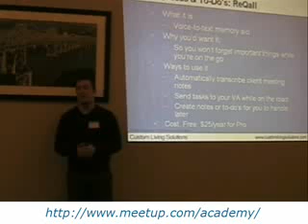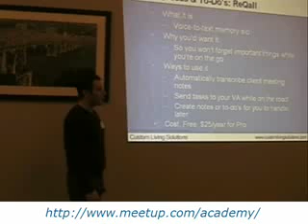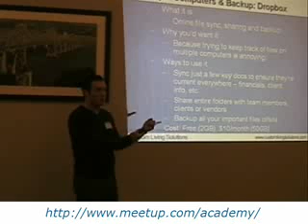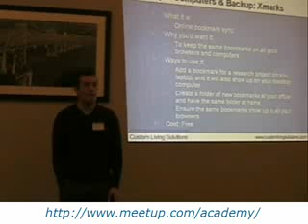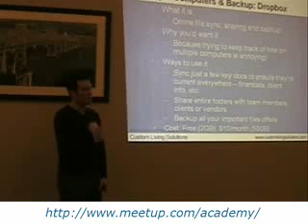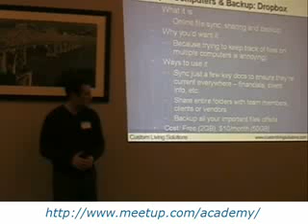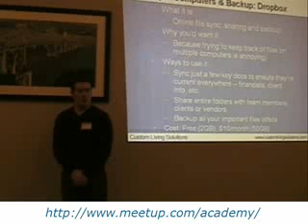Part 7 of 7 - Free Online Productivity Tools - Josh Zerkel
In this presentation at the Entrepreneur Academy Meetup, I explore some of the best free and cheap online, web-based applications and productivity tools - and how to make the best use of them to boost your productivity and profits in your small business.